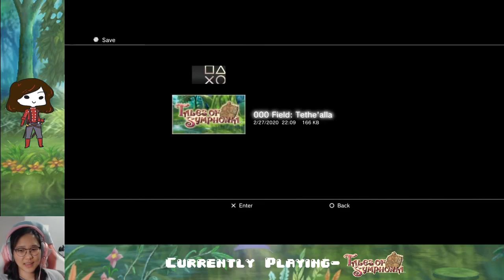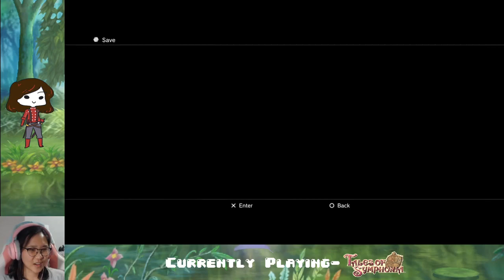Ep. 11B- Getting Volt and the Rheairds | Tales of Symphonia Blind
Part two of the stream with fixed framerate

Stay toasty :)